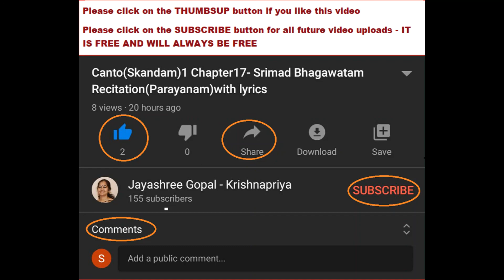Canto(Skandam)2 Chapter10 - Srimad Bhagawatam Recitation(Parayanam)with lyrics